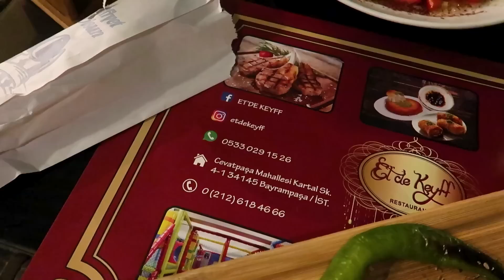SONUNDA TATİLE GİDİYORUM 🌴 VALİZ HAZIRLAMA TEKNİĞİ 🧳 ABİME HEDİYE🎁 TIRNAKLAR GİTTİ💅 GÜNLÜK VLOG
Selam ben Hande, sonunda tırnaklarımı kestim. Ve harika valiz düzenimi seninle paylaştım.. abime aldığım hediye ve birlikte gittiğimiz akşam yemeğini de paylaştığım günlük bir vlog oldu. Seni çok seviyorum iyi seyirler 🤍

huk hande eren günlükvlog